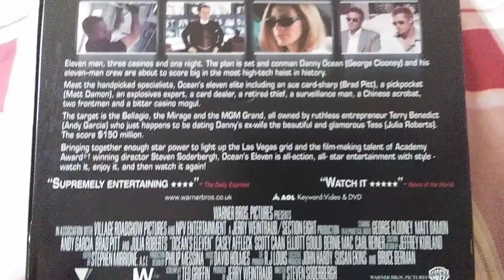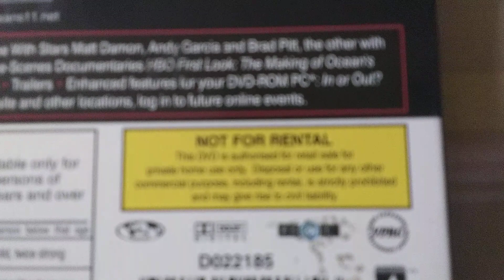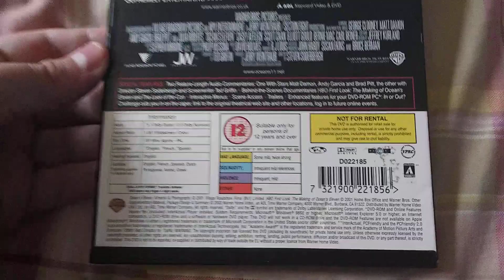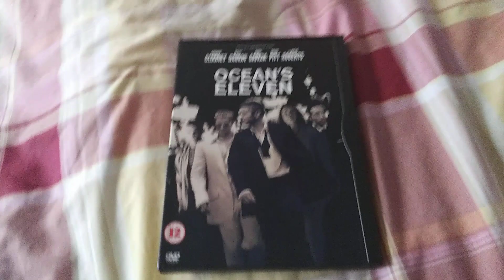Another July DVD Surprise Video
One of the last UK DVDs to feature an old-style BBFC certificate; the original pressing of the rare remake that spawned a franchise.